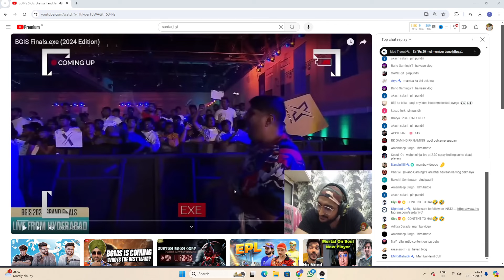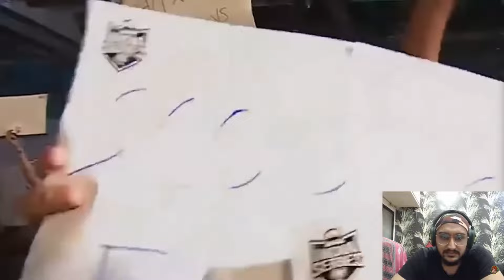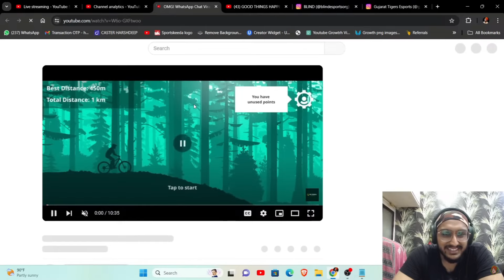Funny Reaction on Pin Pundri BGIS Finals Edit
Hey Guys,
This is Harshdeep aka SardarjiYT
" Caster by profession, Gamer by passion"

👍SUPPORT STREAM :
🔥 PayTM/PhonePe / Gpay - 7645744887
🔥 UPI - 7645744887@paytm